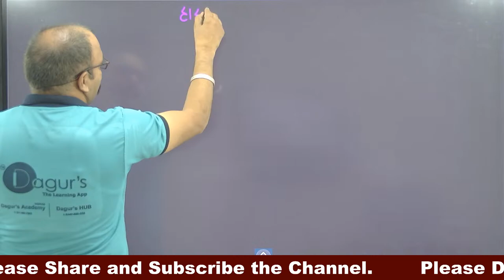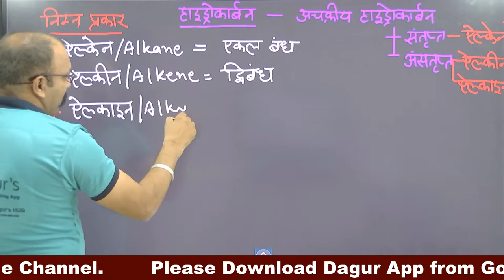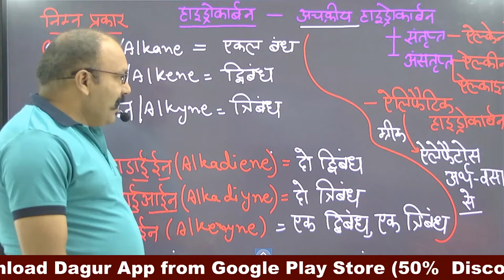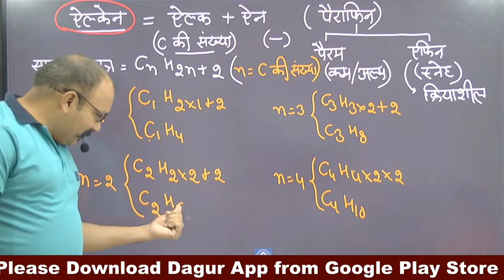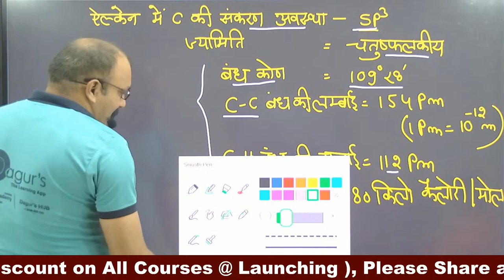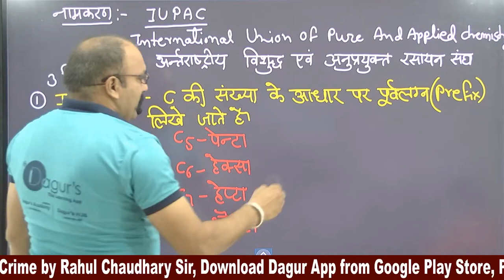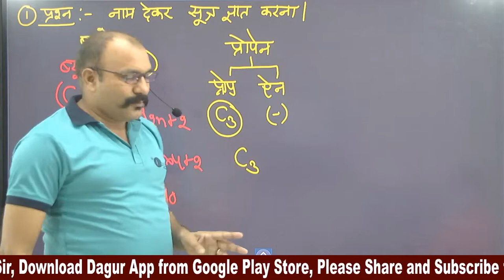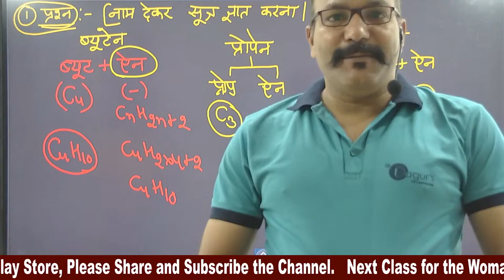.SCIENCE(Chemistry) By: Dharm Singh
Dagur's Hub - REET/PATWAR/RAILWAY/BANKING/NDA/CDS
Contact Dagurs Hub  For REET/PATWAR/RAILWAY/BANKING/NDA/CDS Preparations :